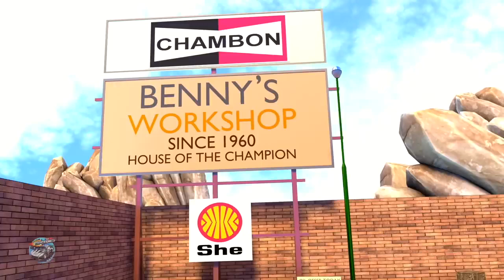A TO Z PHONIC SONG | CAR CARTOONS BY SPEEDIES | Teacher Maica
A phpnic song that will surely help your kids to easily identify/determine the letter.